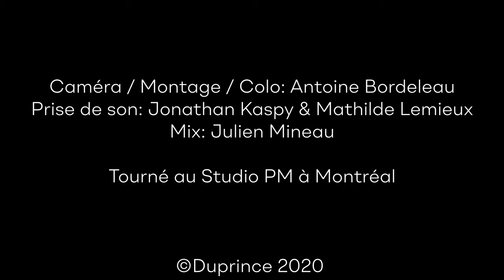Zoo Baby - Live Session @ Studio PM Montréal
Zoo Baby et ses Zoo Babies en action au Studio PM à Montréal. Ils vous interprètent quelques uns de leurs plus grands succès:
- Une métaphore pour l’amour
- Pomme
- Filles gentilles
- Limonade
- Le contraire

Les Zoo babies sont : Émilie Glavac, Raphaëlle Chouinard, Charles Guay et Sam Beaulé

Mix : Julien Mineau